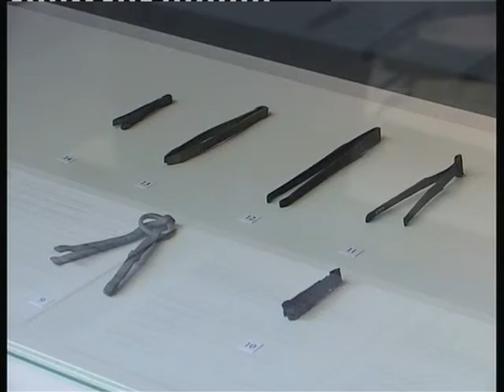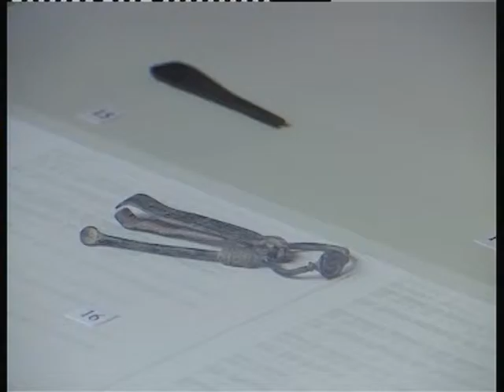"Historias de tocador: cosmética y belleza en la Antigüedad"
Reportaje de Teledonostia

Descubre los secretos de belleza mejor guardados en la antigua Grecia y Roma

Exposición del 10 de Julio al 30 de Noviembre de 2015